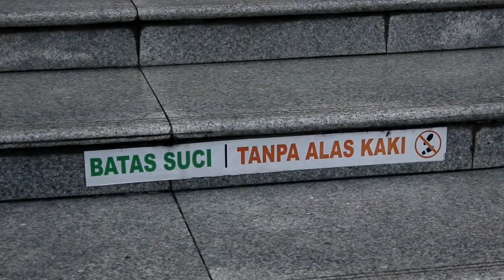MODUL NUSANTARA_KEBINEKAAN III_MESJID RAYA AN-NUR PROV.RIAU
Video ini menjelaskan tentang sejarah berdirinya Mesjid Raya An-Nur Provinsi Riau, fungsi dan nilai-nilai yang terkandung dalam model mesjidnuya.  video ini dibuat untuk program pertukaran mahasiswa kementerian pendidikan dan Kebudayaan Repubblik Indonesia dengan tujuan untuk memberikan pemahaman dan kesadaran kepada mahasiswa tentang keanekaragaman budaya bangsa Indonesia .